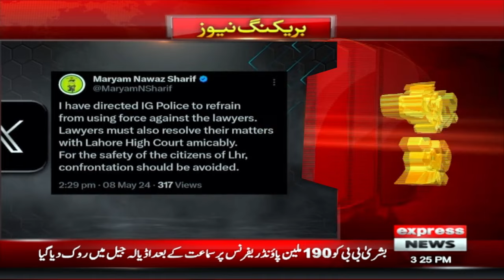CM Maryam Nawaz Instructions not to crack down on lawyers | Breaking News | Latest News